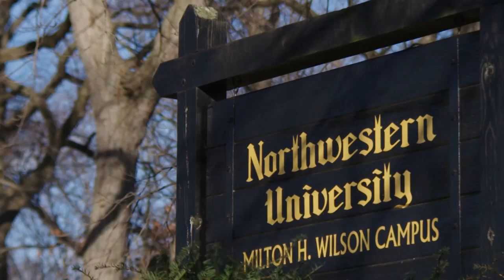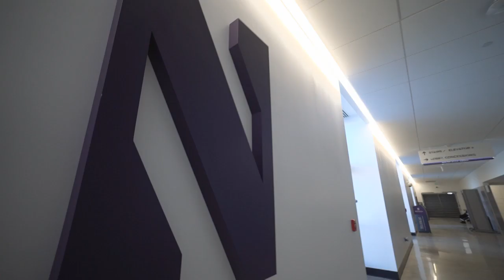On the Floor with Dererk Pardon | Northwestern | Big Ten Basketball | The Journey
Dererk Pardon's a star and the author of one of the top moments in Northwestern history.

Still, for whatever reason, he doesn't get the respect he deserves.